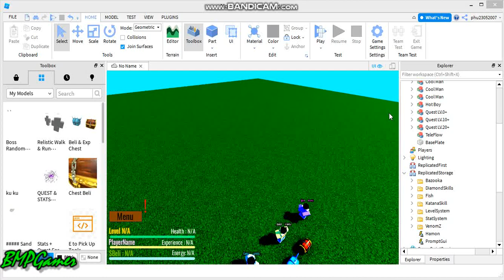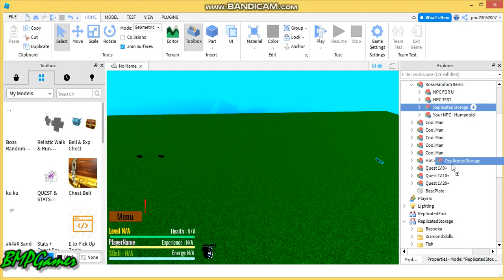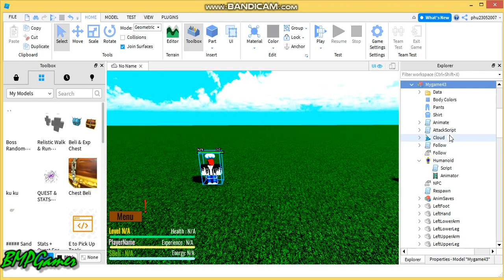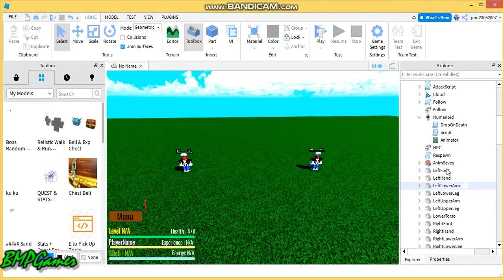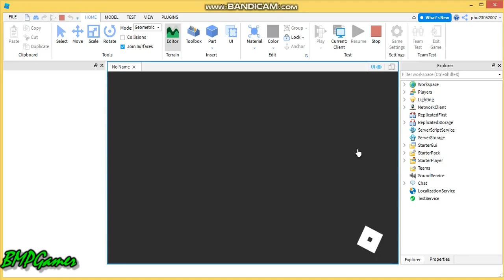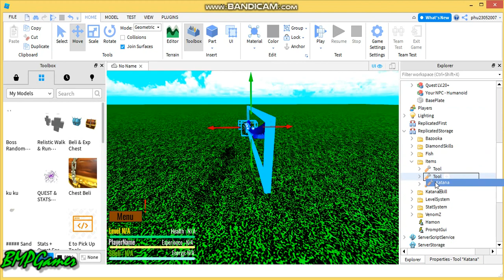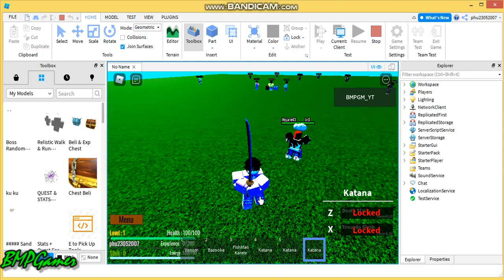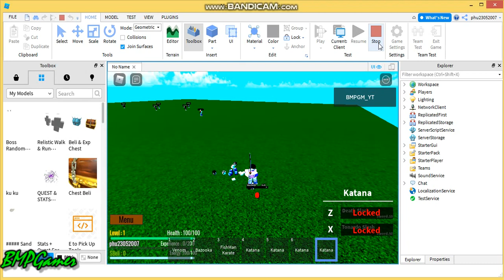ROBLOX STUDIO: How To Make Boss Drop Random Items